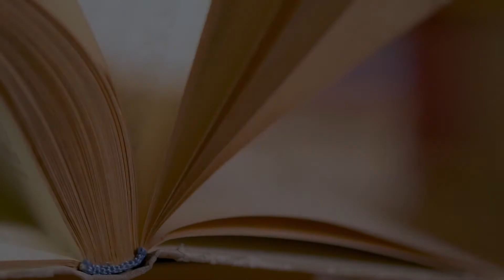The Storytellers Kim Zember Season 3 Episode 15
Restless Heart: My Struggle with Life & Sexuality by Kim Zember
Kim Zember speaks internationally about the love and freedom she has found in her life. She loves people and strives to be totally transparent, to help others know they are safe to do the same. When Kim is not in Southern California, she is most likely found in her 'home away from home', Ethiopia, surrounded by her 280+ children.

In this candid and vulnerable memoir, Kim Zember exposes details of her life that many wouldn’t dare to admit, let alone publish.
Her desires for women, money, and comfort lead her down a path far from that of her Christian upbringing. Her impulsive lifestyle, coupled with an underlying fear of being alone, constantly drives her to drown out the small whisper of God she hears in moments of silence and stillness.
Torn by her desires, she lives a double life, jumping back and forth from husband to girlfriends, drunken nights to morning church, Southern California real estate to nonprofit work in Ethiopia.
These pages of conflict, questioning, and seeking embody the struggle of a human soul. Yet even out of the darkest moments, love breaks through in radical ways and carries her into her God-given purpose, into serving others, into joy.
Kim’s transparency about her life offers encouragement to those seeking peace and joy for their own restless hearts. In the end, love wins.